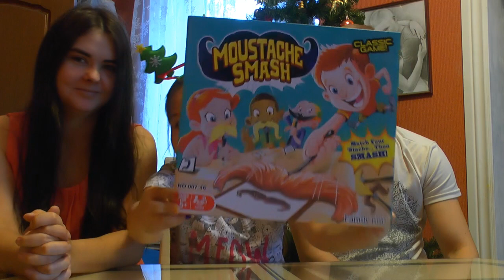Новый смешной челлендж! Игра "Шлеп усы"!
Наши новогодние праздники продолжаются! Мы любим играть в разные настольные игры всей семьей! ))))